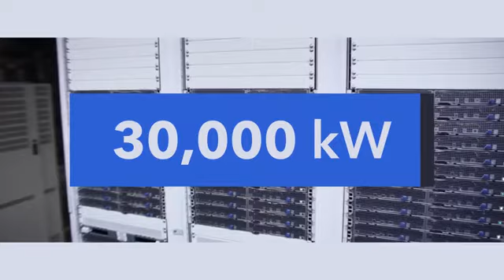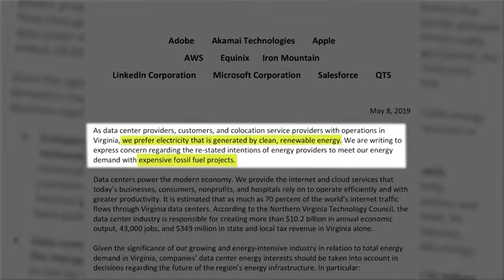US Companies Pushing for Renewable Energy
As the federal government retreats from dealing with climate change, major parts of corporate America are moving forward anyway. Some of the largest companies in the United States are pushing for renewable energy, when even local authorities are not. VOA's Steve Baragona has more.